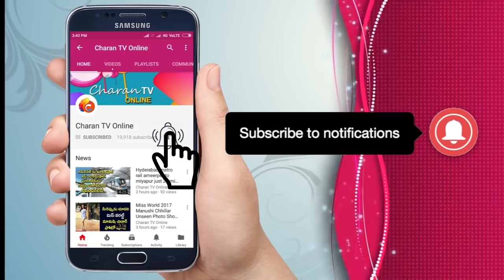YS జగన్ చరిత్రలన్నీ బయట పెట్టేసాడుగా | NRI Venkat About YS Jagan History - Charan tv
YS జగన్ చరిత్రలన్నీ బయట పెట్టేసాడుగా | NRI Venkat About YS Jagan History